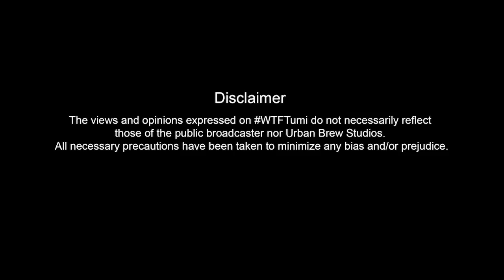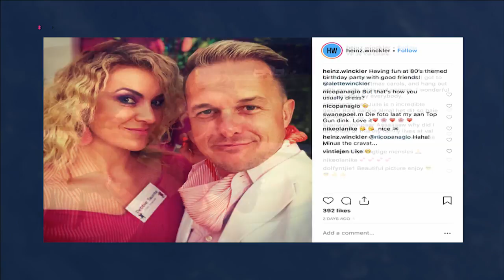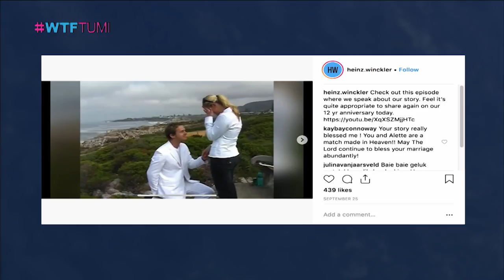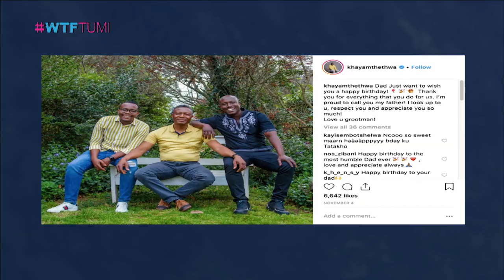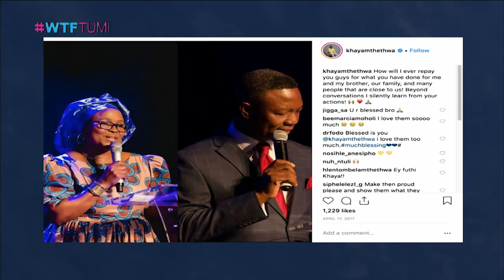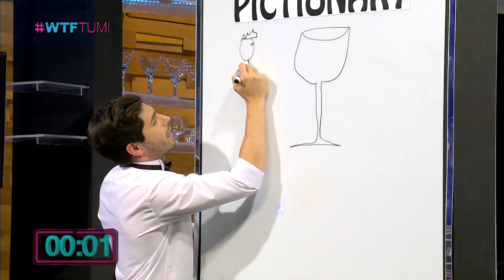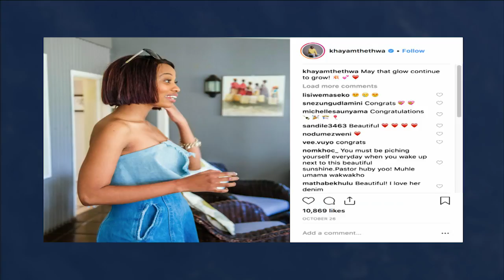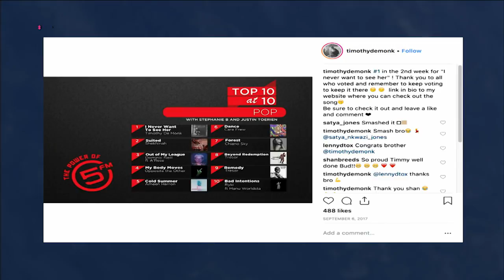WTFTumi - Season 2 Episode 69: Khaya Mthethwa, Heinz Winckler & Timothy De Monk